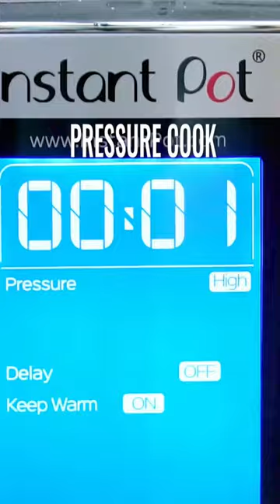🌶️🧀 Instant Pot Buffalo Chicken Dip 🌶️🧀 - Sweet and Savory Meals